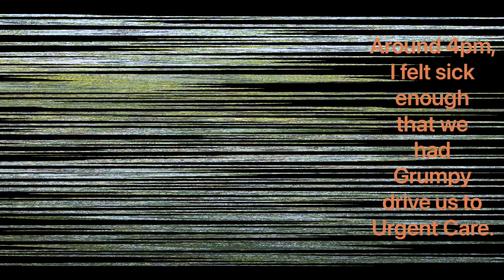Connect the Dots Day 3: Is it Noro? Or Food Poisoning?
Not the most fun day on trail!